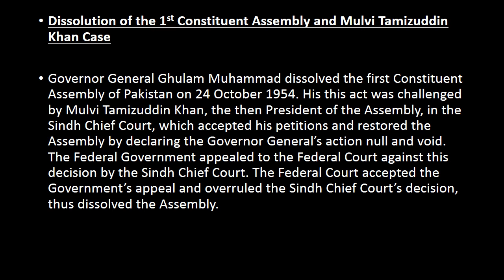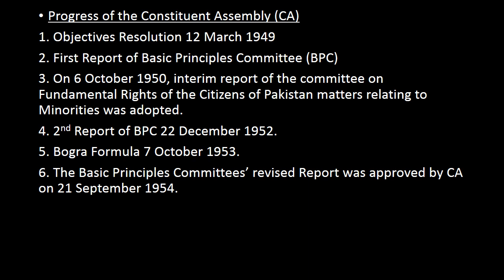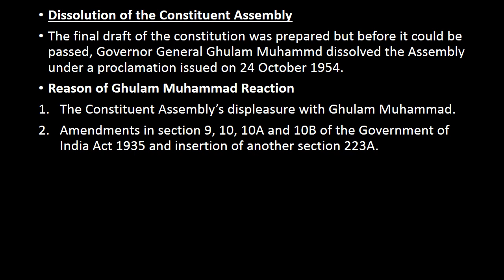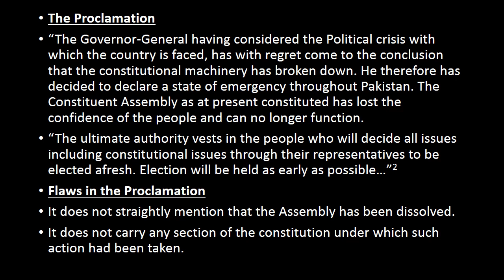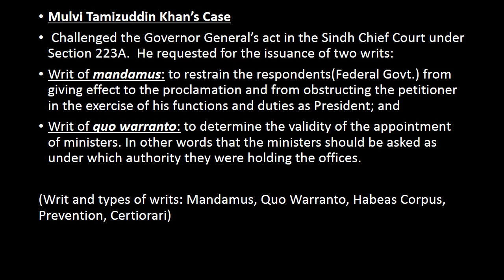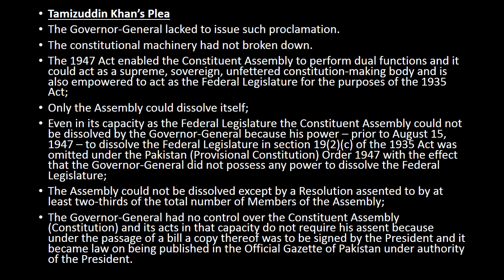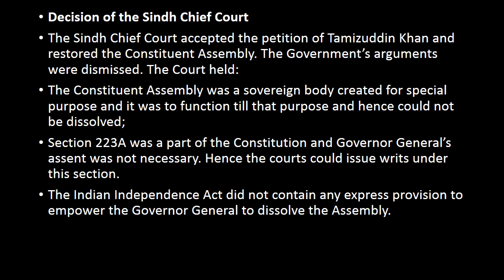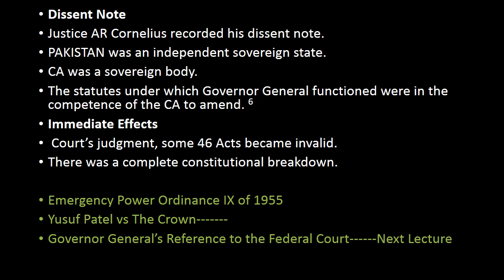Dissolution of First Constituent Assembly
This lecture takes a comprehensive account of the dissolution of the First Constituent Assembly of Pakistan and Mulvi Tamizuddin Khan vs the Federation of Pakistan case.